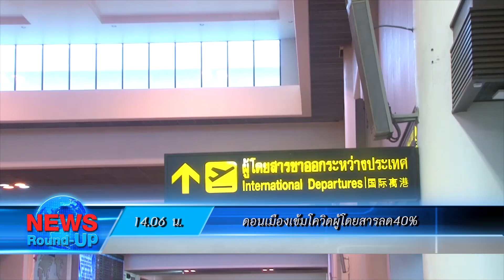ดอนเมืองเข้มโควิดผู้โดยสารลด40% : เกาะสถานการณ์ 15.30 น. (30/12/2563)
14.06 น. ดอนเมืองเข้มโควิดผู้โดยสารลด40%
14.23 น. บช.น.ตรวจเข้ม4สถานที่กทม.สั่งปิด
14.41 น. จำคุก11ปี4ด."ไอซ์ หีบเหล็ก"คดีข่มขืน-อาวุธปืน
14.57 น. ผลสอบบ่อนระยอง-ชลบุรีมีจริง-ชงผบ.ตร.ฟันวินัย